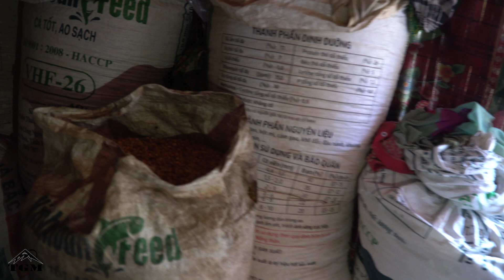🚫SỐC: LÍ DO Vợ A Lử đi Bộ đội dọn ra ở Riêng khiến ai cũng Buồn lòng, Ăn chửi nhiều hơn ăn cơm..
➡ SĐT, Zalo, Viber: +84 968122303